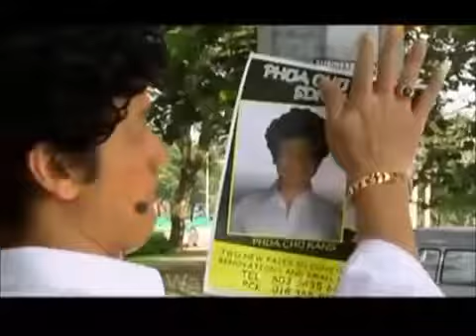NTV7 2009 Phua Chu Kang